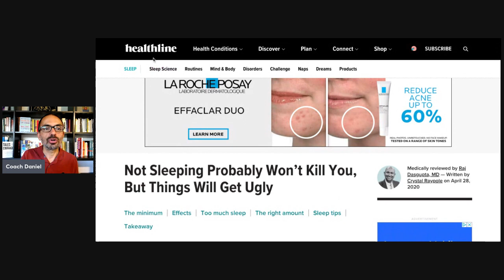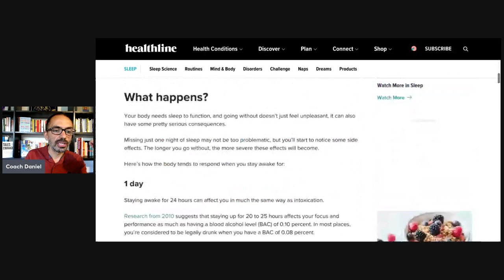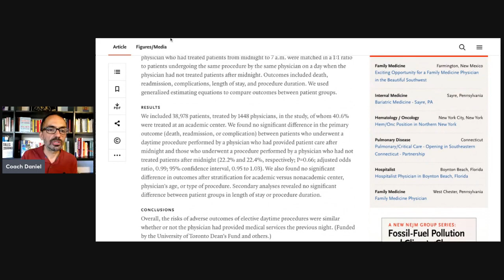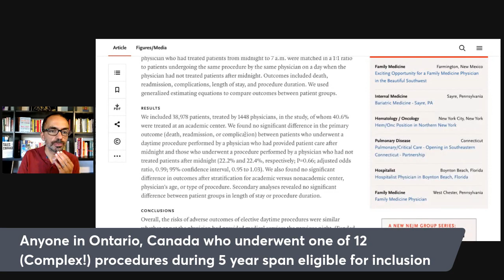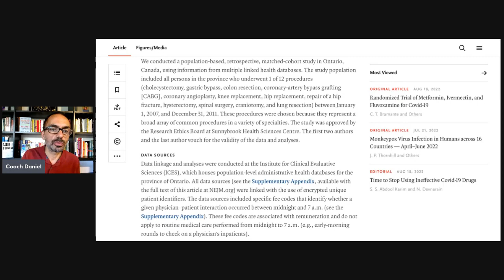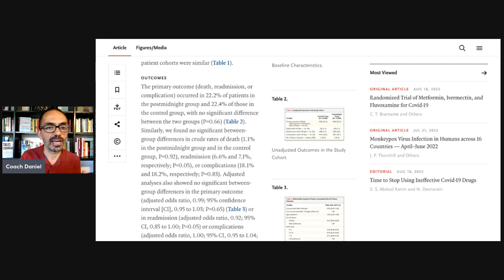How well do SLEEP DEPRIVED surgeons operate? (Heard online #17)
In this episode we look at a large study from Canada comparing complications of daytime surgery performed by a sleep deprived or not sleep deprived physician. The results may surprise you.

Would you like to work with a sleep coach? Awesome! Here are some great options:

Health and sleep- if you’ve worried about health consequences of not sleeping.

Best!